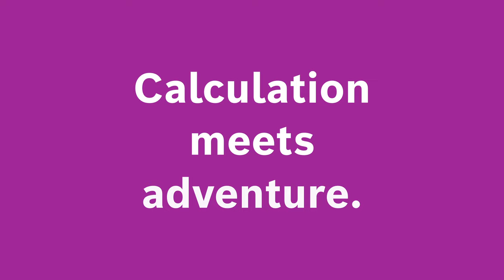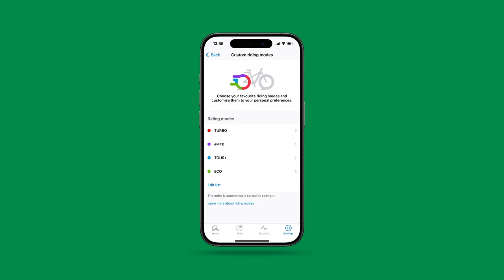New features for the eBike Flow app | Update February 2024 | Version 1.18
Your ride, your display: version 1.18 is all about personalisation. Your eBike adapts even better to your riding style: With new, dynamic screen options for Kiox 300 or Kiox 500, from elevation graph to quick menu to screens that drive your motivation. You can now also connect Bluetooth devices such as chest straps – and have Kiox 300 or Kiox 500 display the heart rate values to optimise your workout. And with our riding mode selection you can bring even more individuality to your tours. For a better next ride in the flow – again and again.